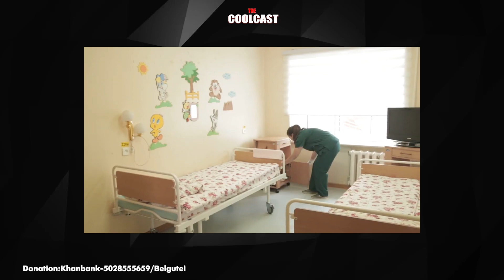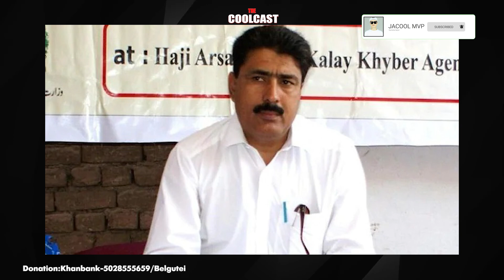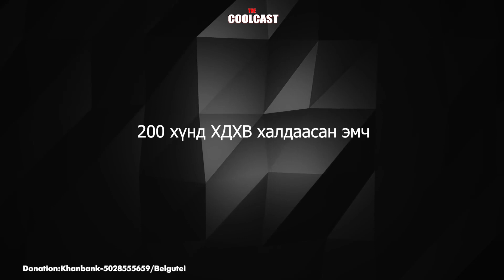200-н хүнд ДОХ-ын вирус тараасан эмч ба дуулиант хэргүүд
Дэлхий дахинд шуугиан дэгдээсэн эмч нарийн гэмт хэргүүд